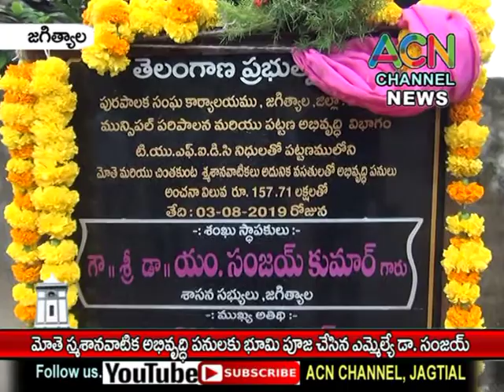జగిత్యాల : మోతె స్మశానవాటిక అభివృద్ధి పనులకు భూమి పూజ చేసిన ఎమ్మెల్యే డా. సంజయ్